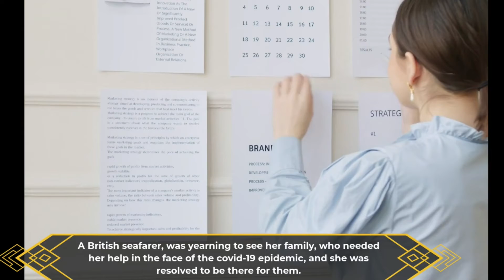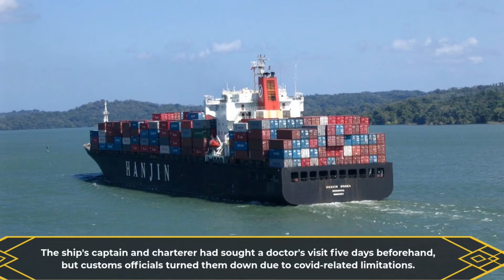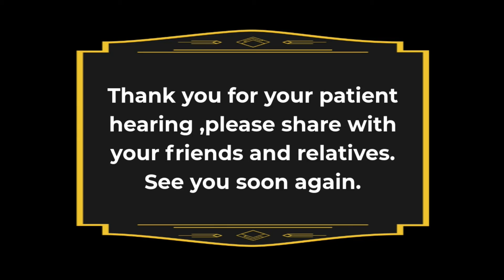Plight of The Seafarers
The seafarer community, which plays a very crucial role in todays society from medicine to transportation,
almost  all major sectors today are directly or indirectly dependent on smooth running of ships,
but very often ,the seafarer community is one of the most neglected,  and often taken casually or its contribution is not even acknowledged.
 A seafarer due to the very nature of the Job ,
learns to accept and tolerate all the sufferings within himself, because he has no one to share in the time of need.
And in the recent covid pandemic it has added more salt to its wound . In this video we would like to share and acknowledge with the society
a miniscule of its pain to honor the seafarers ,which they rightfully deserves.

A British seafarer, was yearning to see her family, who needed her help in the face of the covid-19 epidemic, and she was resolved to be there for them.
Her plans to return home in mid-March, however, were thwarted. The port state's immigration authorities first rejected permission to travel since the regulations had been revised with little warning. The seafarer was stranded at anchor, with no way of getting home.
She emailed I.M.O on March 31st, pleading for assistance. “I am so desperate to return home, as I am sure is the situation for so many other seafarers right now. “I can't concentrate about anything else since my mom and grandparents are vulnerable,” she explained. The seafarer went on to say that her mental health had been severely harmed, and she believed that her ability to execute her duties as a bridge officer had been harmed as well.
The I.M.O quickly notified the port and seafarer states, as well as the appropriate NGOs.
These initiatives aided in the case's resolution. The seafarer was permitted to fly home on April 12 after coordination between the local seafarer's union and the port State.
In another incident
The International Maritime Organization (I.M.O) received notification of an emergency situation onboard a cargo vessel at anchor on May 14, 2020. Due to a swelling that had extended from his gum to the left side of his face and half of his neck, a top officer was in excruciating discomfort.

The ship's captain and charterer had sought a doctor's visit five days beforehand, but customs officials turned them down due to covid-related limitations.

Following notification of the situation, the IMO's Seafarer Crisis Action Team (SCAT), in collaboration with the ICS and the ITF,
quickly intervened and contacted the port State and the seafarer's home State's focal points. The matter was resolved after intense talks and solid teamwork.
But not everyone is fortunate like them.
Due to covid-related travel limitations, an estimated 200,000 seafarers are now stuck on ships beyond the end of their original contracts and unable to be repatriated as of March 2021. Similarly, a large number of sailors are stranded at home, unable to board ships and support their families.

A considerable number of seafarers, as well as their wives and family members, have contacted the International Maritime Organization (IMO)
 to express their worries about the covid-19 epidemic, which has resulted in a range of unpleasant situations.
To assist in the resolution of individual cases, the International Maritime Organization (IMO) established the Seafarer Crisis Action Team (SCAT),
 which frequently collaborates with other organisations such as the International Labour Organization (ILO),
 the International Transport Workers' Federation (ITF), and the International Chamber of Shipping (ICS).
Since the start of the crisis, this dedicated crew has been working around the clock to find answers,
contacting officials from national governments, NGOs, trade unions, and other relevant groups, or directing seafarers to the appropriate organisation.
sources : IMO
 Resorces :Pexels,cottonbro from Pexels